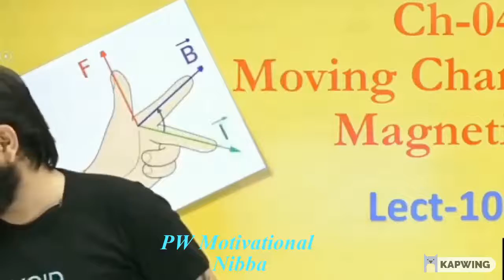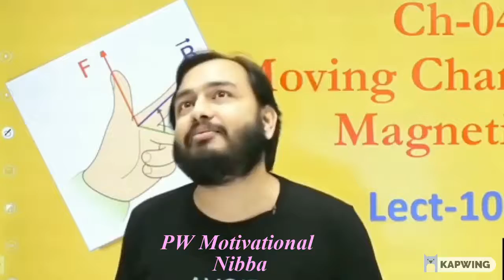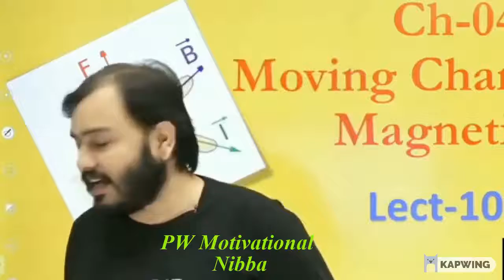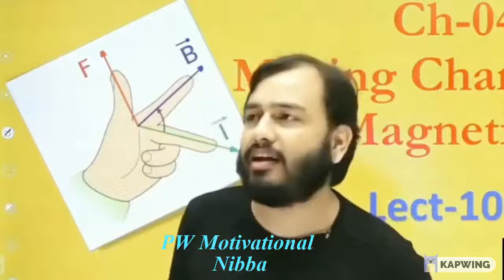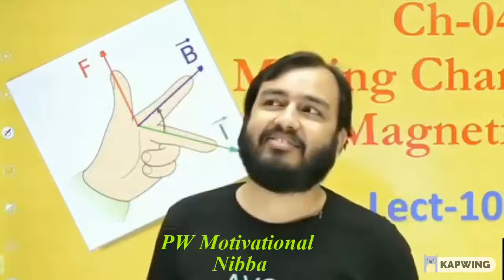Alakh sir funny reaction on calls of students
pw manmade